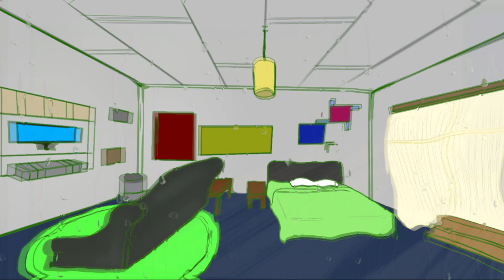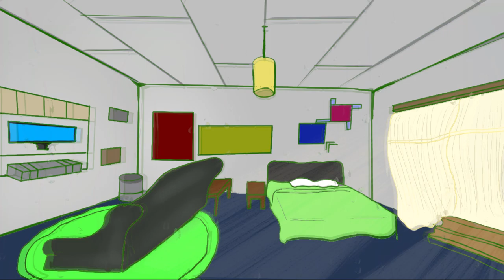My Hero - Birech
First animated music video
AMAZON LINKS
DRAWING TABLETS
Tablet I use
Huion 610
xp pen display laptop